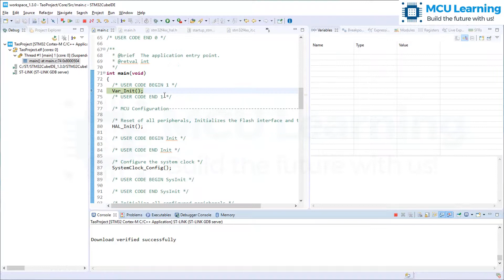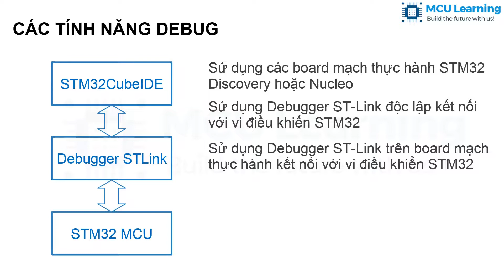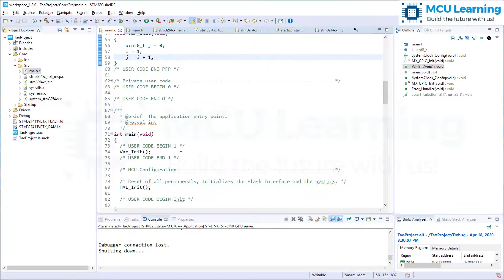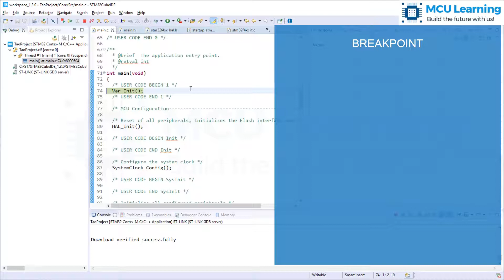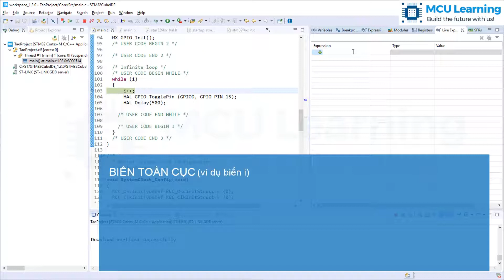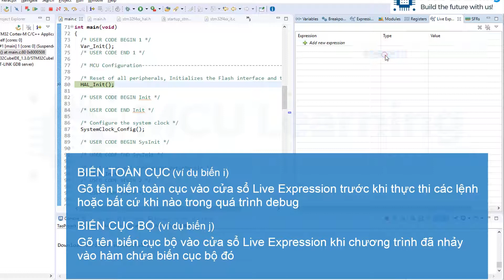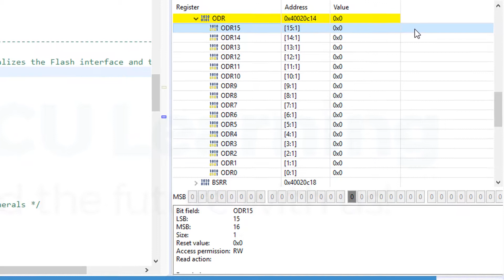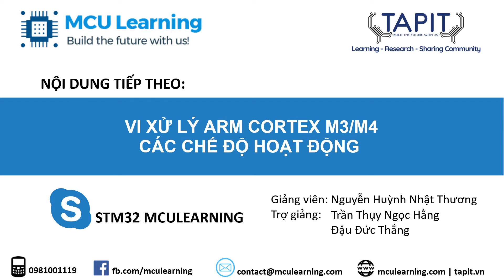DOWNLOAD VÀ DEBUG CODE - HỌC ONLINE VI ĐIỀU KHIỂN STM32 , VI XỬ LÝ ARM CORTEX M3/4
Đây là bài học thử (Bài 14: Dowload và Debug code) của khóa học Lập trình Vi điều khiển STM32, vi xử lý ARM Cortex M3/4 trên hệ thống đào tạo MCULearning.

5 ĐIỀU QUAN TRỌNG mà các bạn sẽ đạt được khi tham gia khóa học:
✅Các kiến thức về kiến trúc Vi xử lý ARM Cortex M, bản đồ không gian bộ nhớ và giao diện bus
✅Kĩ năng Debug trong quá trình phát triển phần mềm cho hệ thống nhúng với ngôn ngữ lập trình C sử dụng STM32CubeIDE và Keil C IDE
✅Hiểu và quản lý được các ngắt (Interrupts) trong một hệ thống, thiết kế được độ ưu tiên khi các ngắt lồng nhau
✅Biết cách khai thác, sử dụng các thư viện dành cho dòng Vi điều khiển STM32
✅Sử dụng được các ngoại vi thông dụng trên dòng Vi điều khiển STM32: GPIO, EXTI, UART
MCULearning - Nền tảng đào tạo trực tuyến được xây dựng bởi cộng đồng kỹ thuật TAPIT.
Với MCULearning, chúng tôi:
💎CHÚ TRỌNG TƯƠNG TÁC - Tất cả các khóa học chú trọng tương tác liên tục, tức thời giữa học viên với giảng viên và đội ngũ hỗ trợ trong việc giải đáp các thắc mắc, hướng dẫn thực hành, tư vấn phát triển thông qua hệ thống MCU Learning, ứng dụng Skype và Teamviewer.
💎TỐI ƯU THƯ VIỆN - Tài liệu của các khóa học được chuẩn bị đẩy đủ và phân cấp từ cơ bản đến nâng cao cho từng nội dung gồm các video bài giảng, mã nguồn thực hành, tài liệu kỹ thuật của hãng và hướng dẫn đặc biệt của giảng viên để sử dụng tài liệu hiệu quả.
💎HỌC TẬP LINH HOẠT - Tính năng học mọi lúc mọi nơi, học bao nhiêu tùy thích giúp học viên linh hoạt và chủ động sắp xếp thời gian học tập, thoải mái ôn tập và học lại để nắm rõ các nội dung lý thuyết cũng như các bài thực hành.
💎CAM KẾT CHẤT LƯỢNG - Đội ngũ giảng viên và kỹ sư hỗ trợ giàu kinh nghiệm thực tế, đam mê và tâm huyết. Nội dung chương trình đào tạo được xây dựng và đánh giá kỹ lưỡng kết hợp với phương pháp học qua dự án. Cung cấp chứng nhận hoàn thiện khóa học và cam kết hoàn tiền 100% nếu các bạn không hài lòng!